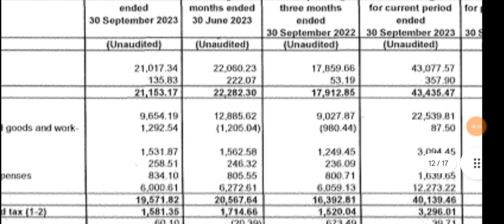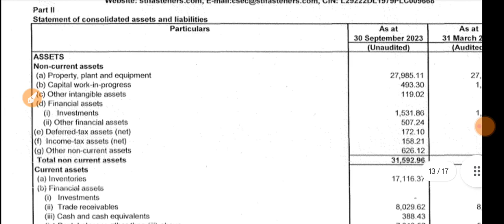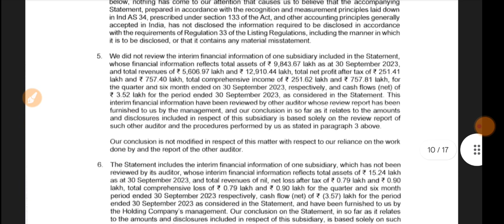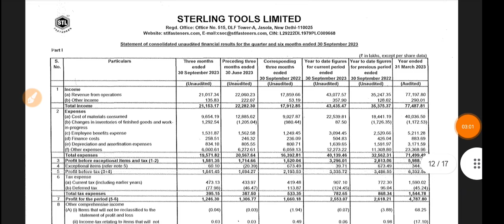Sterling Tools Q2 Results 2023 🔴 Sterling Tools Result 🔴 Sterling Tools Share Latest News